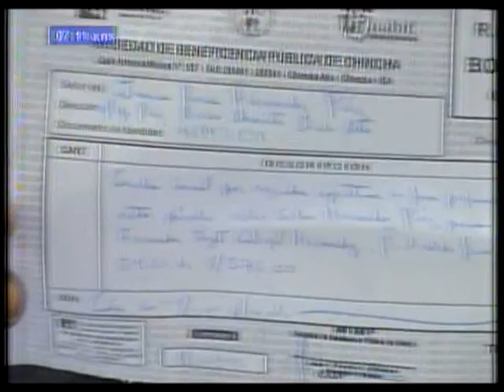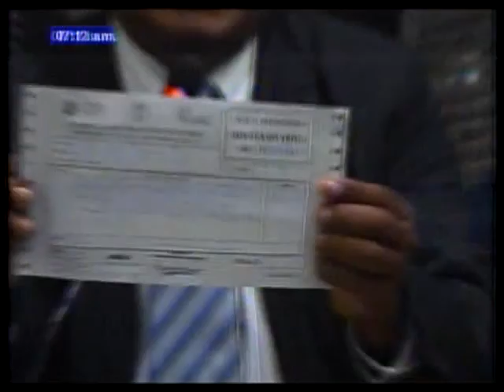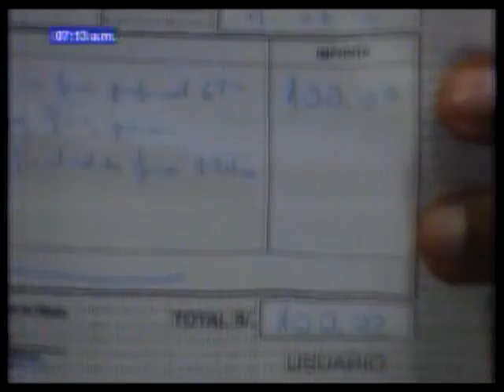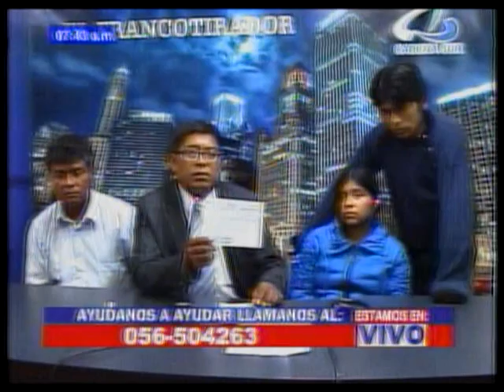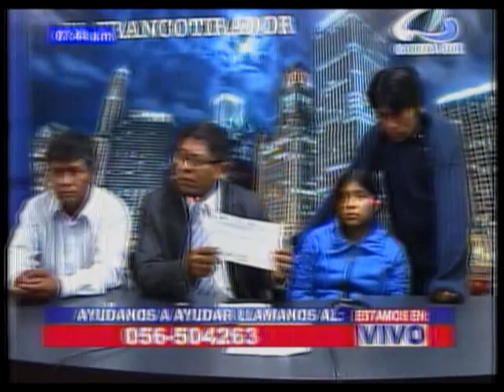BENEFICENCIA PUBLICA DE CHINCHA NO TIENE SENSIBILIDAD HUMANA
ARMANDO HUAMAN , a través de Canal 33 y Radio Nova logro reunir en una hora de Programa,colaboración del Pueblo Chinchano, 15 Pollos, 15 Kl de Papas, platos descartables, tenedores,Aceite y Dinero en Efectivo.Se cumplió la meta para pagar Letra de Pago a la Beneficencia Pública de Chincha.